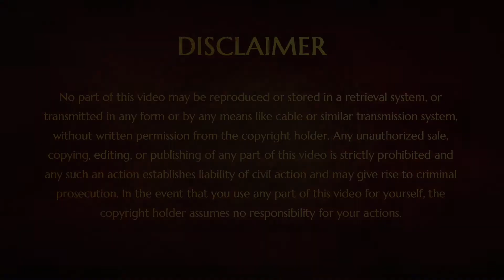Grace of Guru - Seeing the Possibility of the Future By Conscious Intervention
NT 26 Feb 2017

Paramahamsa Nithyananda